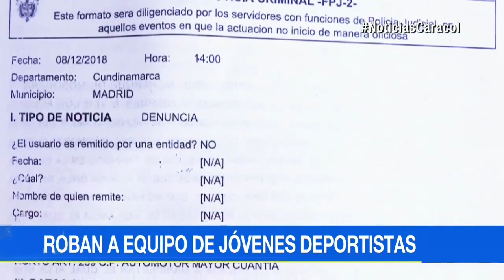Roban a cuatro jóvenes tiradores de arco en Mosquera | Noticias Caracol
A la delegación, que venía desde Tolima para participar en una competencia en Bogotá, le hurtaron uniformes, arcos, flechas y hasta un vehículo.